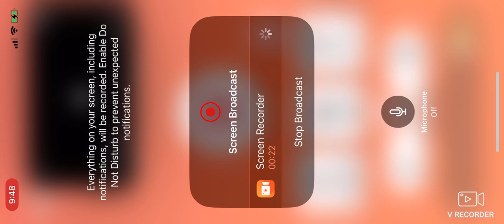SWFL Bald Eagles (Cam 2) 11/14/2024 20:58